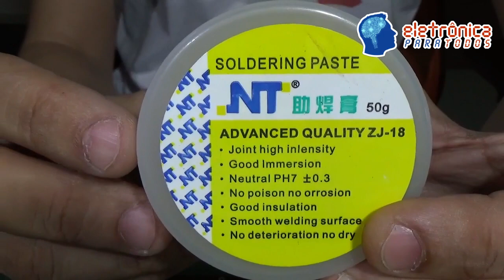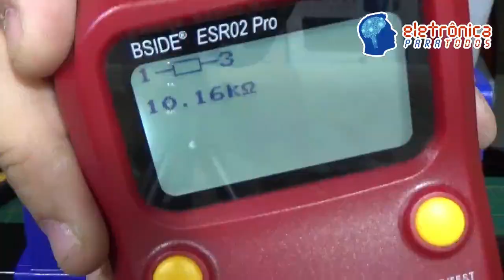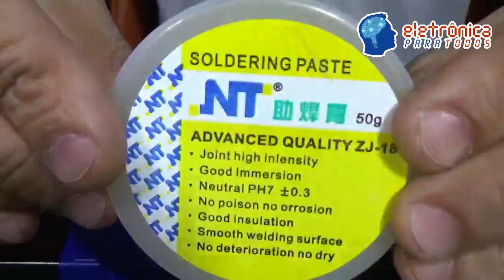Vlogão #19: MONTANDO, SOLDANDO E TESTANDO O KIT DE INDUÇÃO ELETROMAGNÉTICA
Fala Pessoal!

Neste VLOGÃO #19, vamos dar continuidade (literalmente, risos), sobre o assunto que comentamos no "Vlogão #18", onde recebemos de um querido seguidor do Canal um presente - um Kit eletrônico de Indução Eletromagnética! :)

Bom, como vocês viram, o kit veio completamente desmontado e também veio sem o componente principal, que no caso era a Bobina responsável por justamente promover a Indução Eletromagnética nos materiais ferromagnéticos. :(

Sendo assim, confeccionamos por aqui o tal Indutor, e uma vez com ele pronto em mãos, passamos para a montagem do kit eletrônico! Depois de algum tempo limpando a placa de circuito impresso, separando os componentes eletrônicos, montando e soldando tudo, BOM, terminamos! :)

MAS, aí apareceu "um pequeno problema"! o.O

Pois é! MAS, como por aqui não somos muito "fãs de problemas", SOLUCIONAMOS de uma outra forma (demos a "volta por cima" - risos)! ;)

O final dessa história merece ser assistida hein!

Ficou curioso(a)?! ;)